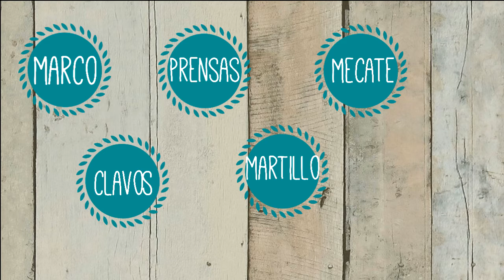HAZ TUS FOTOS POLAROID |Sebastian Villalobos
Hola amigos, estos son los países a los que voy a viajar:
◈Panamá
◈Costa Rica
◈Nicaragua
◈🐇Cuba
◈ El Salvador
◈ Honduras
◈ España
En verdad espero poder conocer a muchos de ustedes, en mis redes sociales les voy a estar contando donde estoy y también voy a estar subiendo fotos para que conozcan conmigo.
Ten un Feliz Día!

Haz tus fotos polaridad
Sebastian Villalobos